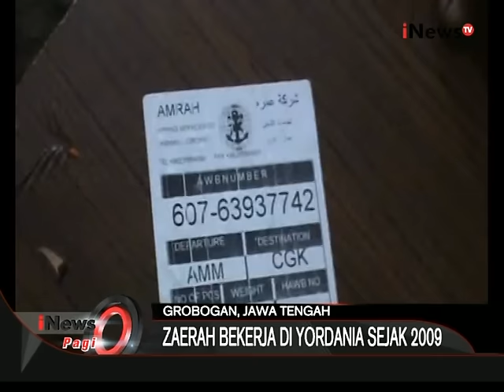Jenazah TKI Yang Dibunuh Majikannya Disambut Tangis Keluarga, Grobongan, Jateng - iNews Pagi 27/08